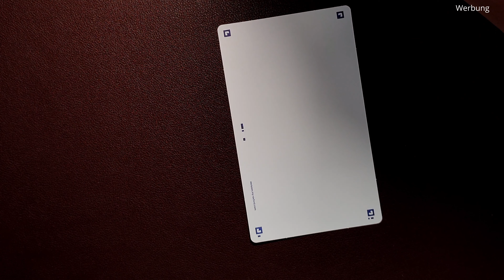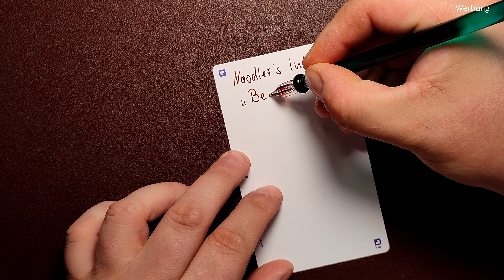#043 Noodler´s Ink Beaver - Review deutsch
Moin liebe Schreibgemeinde,
heute stellen wir Euch die Noodler´s Ink "Beaver" vor. Diese Tinte wurde vom Hersteller als PH neutral gekennzeichnet. Ob dies ein besonderes Kriterium ist bei Tinten? Schreibt es gerne in die Kommentare.

Nehmt Euch ein Heißgetränk und genießt unser Video.

Liebe Grüße
Janne & Sebastian

Wir schreiben in unseren Videos auf einem Rhodia dotPad N°16, 80g/m2

𝙒𝙀𝙄𝙏𝙀𝙍𝙀 𝙄𝙉𝙁𝙊𝙍𝙈𝘼𝙏𝙄𝙊𝙉𝙀𝙉:

Tausche dich mit anderen Füllerianern in der Discord Füllerbubble von Ink Witty aus

Tausche dich mit anderen Gleichgesinnten in der Discord Schreibstube von Writing Delight aus
𝙃𝙄𝙉𝙒𝙀𝙄𝙎:
↪︎ Video-Reviews von Federstiel und Tintenklecks sind unabhängig erstellte Berichte. Ohne Testmuster von Herstellern oder anderen wären die Reviews in dieser Art nicht möglich.
Die geäußerte Meinung ist dadurch aber nicht beeinflusst. Dieses sind eigene Meinungen ohne jegliche Einflussnahme der Hersteller oder Testmustersteller.
Eine Vorabansicht der Reviews durch Hersteller findet grundsätzlich nicht statt.
Da uns die Testmuster zur Verfügung gestellt werden, sind diese Reviews als "Werbung" gekennzeichnet. Wir weisen grundsätzlich zur besseren Transparenz auch im Video bzw. in der Infobox daraufhin.